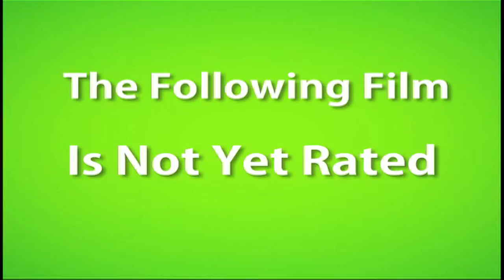The Satchel Trailer 2012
The epic tail of how a Satchel got two life long friends out of a sticky situation.